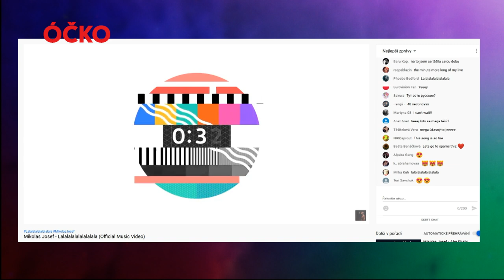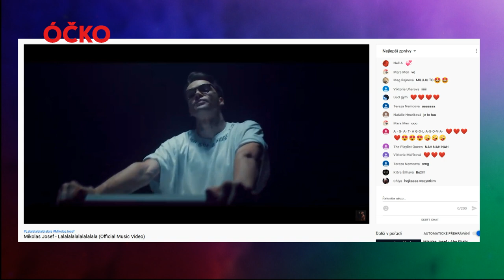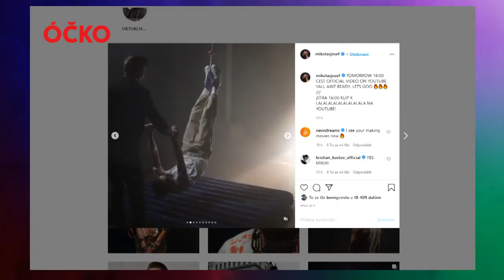Mikolas Josef v Mixxxeru na ÓČKU